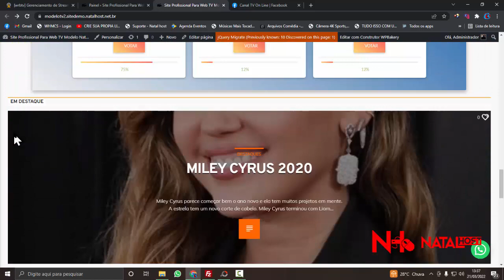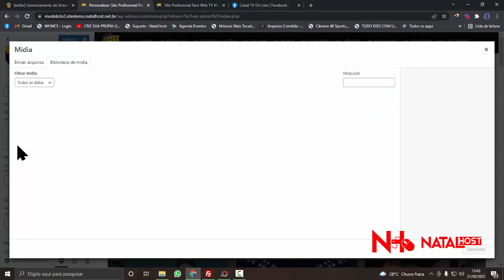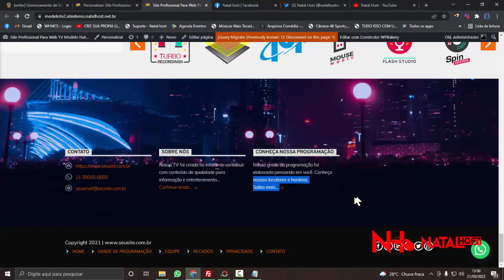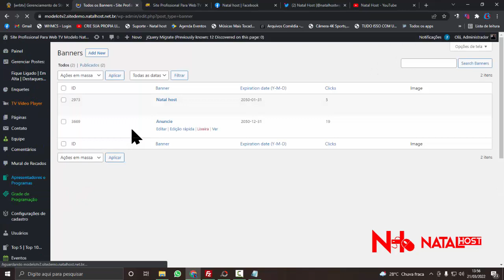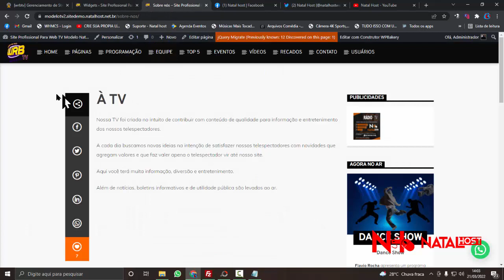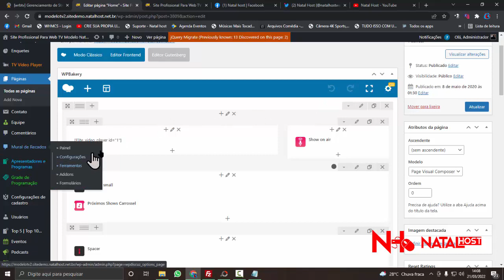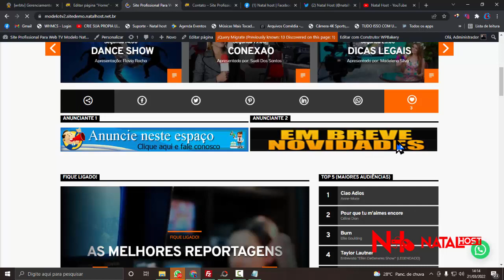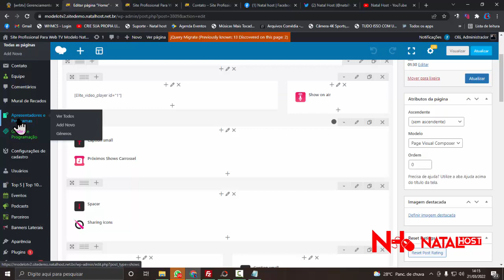Site Profissional Para Web TV, Site Completo, Configuração de Banners Anúncios (Passo a Passo 2)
Configuração de Banners  Anúncios e Outras Configurações, Site Completa Para TV On Line, Veja o Passo a Passo de Configurações do Site Profissional Para Tv, Como Configurar do Site da WebTV.
Criando WebTV, Novo Modelo de Site Administrável Para WebTV, Vídeo Atualizado 2022, Veja Como, Natal host

VIDEOS RELACIONADOS...

Criando Web Tv Painel de vídeo completo player com anúncios e gota d'água ( passo a passo 4)